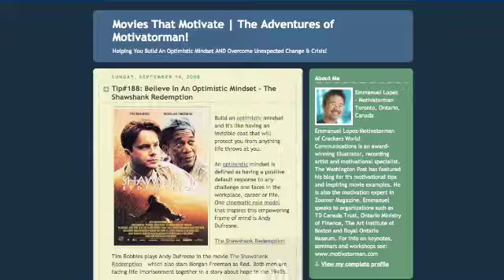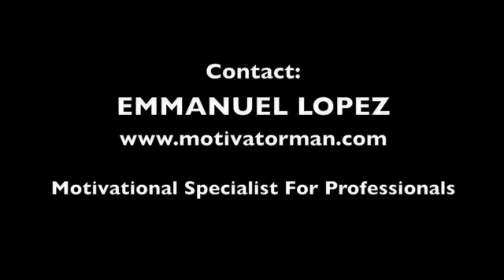Author | Motivational Speaker | Movie Blogger - Motivatorman!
EMMANUEL LOPEZ a.k.a. MOTIVATORMAN! Featured in The New York Times, The Washington Post, The Globe and Mail. Keynotes lectures and seminars; Discover how movies can help you overcome life, career and financial challenges.